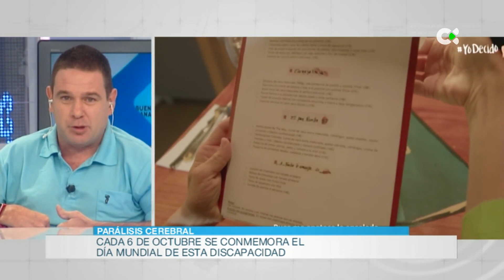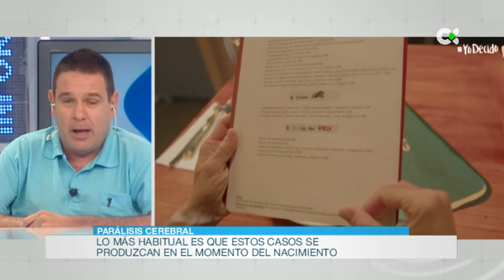Día Mundial de la Parálisis Cerebral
¿Se imagen que alguien elija el color de su ropa o el plato que tiene que comer, cuando puede hacerlo usted mismo? Los pacientes con parálisis cerebral se rebelan contra estas cuestiones y piden más autonomía y más oportunidades laborales. Javier González, que es secretario de ASPACE en Canarias. Buenos días.